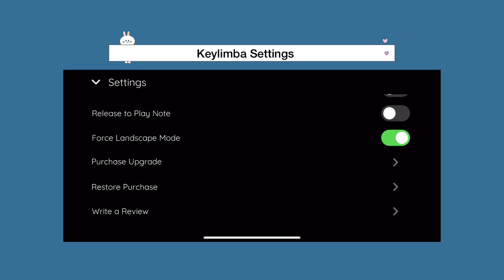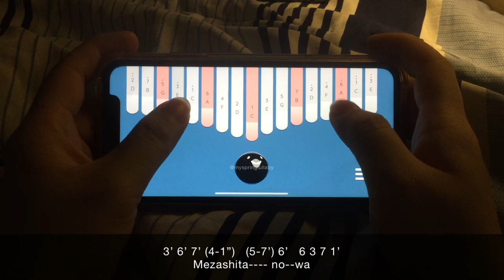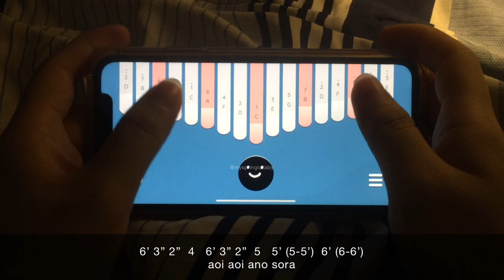BLUE BIRD - Naruto Shipuden OST | Kalimba App Cover With Tabs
Setting: 17 tines, tuning C (no tuning required), reverb ON